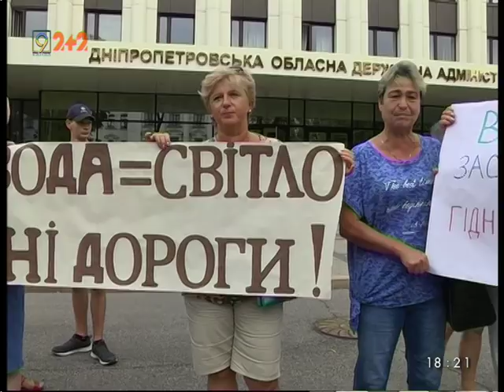За водою до ОДА прийшли мешканці Черкаського, Гвардійського та Губиніхи